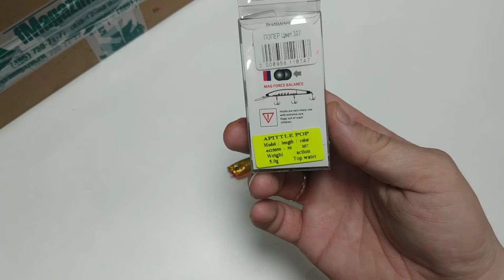Видеообзор воблера BAT Apittle Pop по заказу Fmagazin